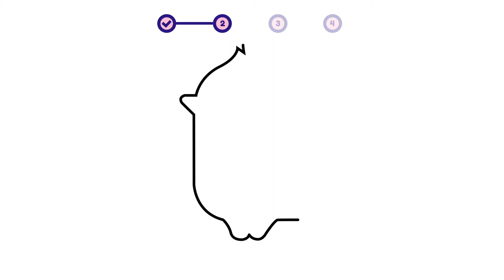How to draw a monkey - Golden Snub-Nosed Monkey? Easy drawing | Animal character design tutorial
This is a simple step-by-step video about how to draw a monkey - Golden Snub-Nosed Monkey.

00:00 - Intro
00:12 - 01. Simple Layout
00:35 - 02. Sketch
04:06 - 03. Coloring
04:21 - 04. Add Detail!

- how to draw a monkey - golden snub-nosed monkey (monkey) | animal character design for beginners
- como desenhar um macaco | design de personagens de animais para iniciantes
- como dibujar un mono | diseño de personajes animales para principiantes

- how to draw / golden snub-nosed monkey (monkey)
- como dibujar / mona / mono
- comment dessiner / guenon / singe
- come disegnare / scimmia
- как рисовать / обезьяна
- hoe te tekenen / aap
- wie man zeichnet / Affe
- 描き方 / モンキー
- 如何繪製 / 猴
- 그리는 방법 / 황금들창코원숭이 (원숭이)
- qanday chizish kerak / maymun
- como desenhar / macaca / macaco
- hogyan rajzolj / majom
- cum să desenezi / maimuţă
- cara menggambar / monyet
- কিভাবে আকে / বানর
- conas a tharraingt / moncaí
- ako kresliť / opice
- hur man ritar / apa
- jak kreslit / opice
- duci / simia
- hvordan tegner man / abe
- kaip piešti / beždžionė
- วาดอย่างไร / ลิง
- làm thế nào để vẽ / con khỉ
- πως να ζωγραφίσω / Πίθηκος
- hvordan tegne / ape
- कसरी कोर्ने / बाँदर
- कैसे आकर्षित करने के लिए / बंदर
- nasıl çizilir / maymun
- як малювати / мавпа
- Hoe te tekenjen / aap
- як маляваць / малпа
- kako crtati / majmun
- kiel desegni / simio
- kuidas joonistada / ahv
- Paano Gumuhit / unggoy
- hoe om te teken / aap
- wéi zeechnen / Af
- хэрхэн зурах / сармагчин
- jak rysować / małpa
- mar a nì thu dealbh / muncaidh